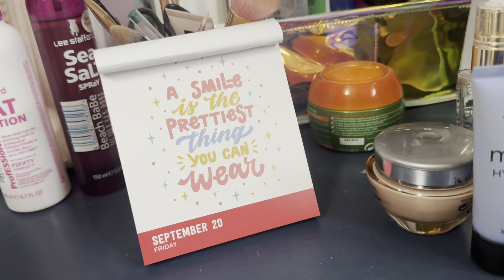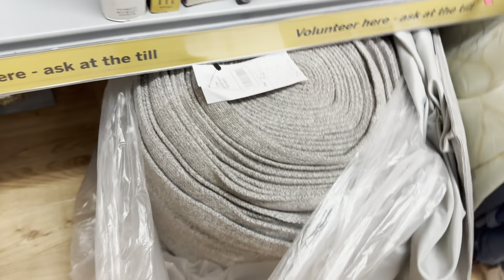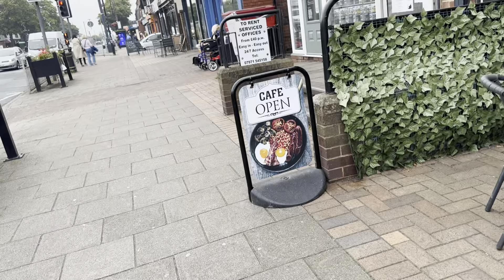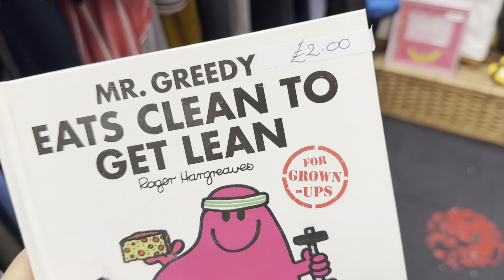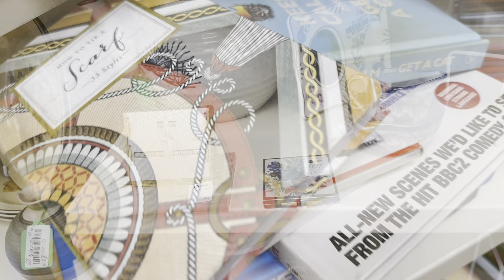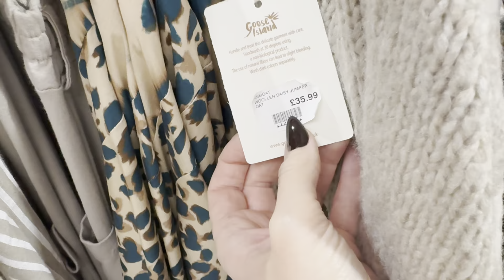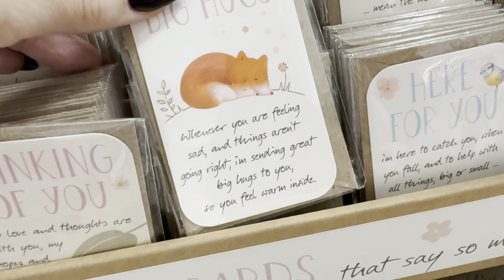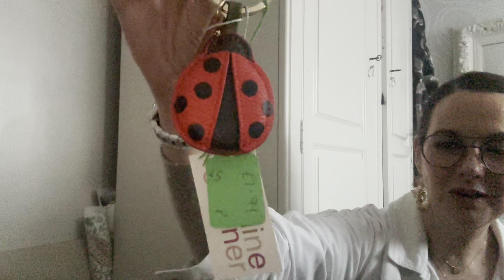Come charity shopping with me preloved fashion haul 20 September 2024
Newark
     NG22 8XY